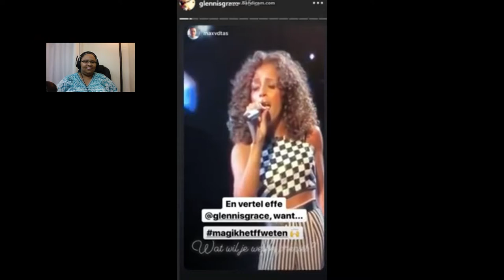Glennis Grace zingt een Reaction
Help me to make better quality videos for you, I know without a doubt, I know the Quality could be better help me greatness with the channel. Welcome to the channel everyone. Let's make this year the best!

If you Like the  Video don't forget to Like, Subscribe and Comment down below, Please don't forget to turn on the notification bell so you can be notified when I upload a new video. And let me know what you would like to see next on Camille Reacts and More.

I also would like to do reviews/reactions of everything even if it's not music, it can be anything that you want to see from News,  games, Movies, Entertainment, your favorite YouTuber/channel and more. Don't forget to post the link in the Comment Section, Let me know what you want to see come to the Channel.

 Love you And and Stay blessed TIll Next Time!